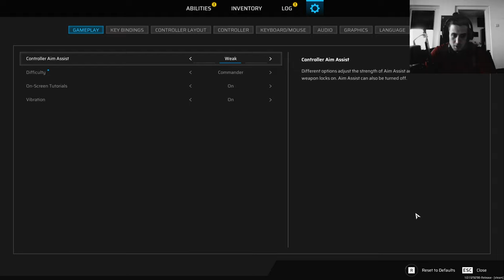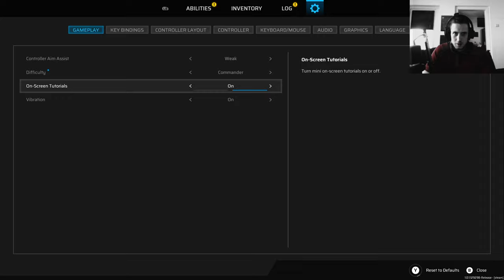Scars Above 2k Commander Difficulty let's Play Part 15, Two Boss fights